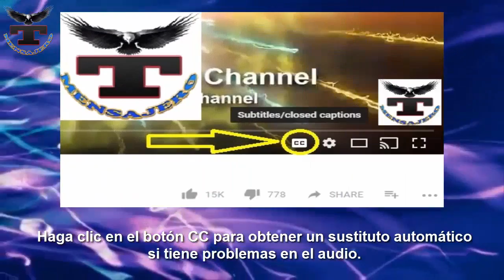Iván ’N’, vinculan a proceso a presunto secuestrador de la hija del empresario Nelson Vargas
Tmensajero - Iván ’N’, vinculan a proceso a presunto secuestrador de la hija del empresario Nelson Vargas.

Iván ’N’, quien formó parte de la banda de secuestradores 'Los Rojos', fue vinculado a proceso por su presunta participación en el secuestro y homicidio de Silvia Vargas Escalera, hija del empresario Nelson Vargas

El argentino Iván ’N’, quien formó parte de la banda de secuestradores ‘Los Rojos’, fue vinculado a proceso por su presunta participación en el secuestro y homicidio de Silvia Vargas Escalera, hija del empresario Nelson Vargas, ocurrido en el 2007.

Desde entonces, Iván estuvo prófugo en Australia, Nueva Zelanda, Chile, y Argentina.

El primero de marzo de 2020, la Interpol informó que Iván ’N’ había sido localizado en un hotel, en el barrio de Monserrat, en la Ciudad de Buenos Aires, Argentina.

En abril pasado, la Fiscalía General de la República presentó la petición formal de extradición con fines de extradición contra este presunto delincuente, procediendo a su entrega a las autoridades mexicanas.

El detenido fue puesto a disposición de un juez, en el estado de Durango, ante quien rindió su declaración preparatoria y posteriormente, se le dictó auto de formal prisión, por los delitos de delincuencia organizada y privación ilegal de la libertad en la modalidad de secuestro.

Después de conocer la situación legal de Iván ’N’,Nelson Vargas difundió una grabación de audio en la que explica qué papel desempeñó el detenido en el secuestro y homicidio de su hija.

“Este argentino tenía tres años fugado, pero es clara la evidencia de que él era el que conseguía a la banda, las casas para arraigar a las gentes que secuestraban. Aun cuando pasaron 13 años, se ve una luz en el camino para que a todos los miembros de la banda sean sentenciados. Este argentino seguramente dará evidencias de los que están consignados, pero no sentenciados, ósea toda la banda de los hermanos Ortiz González”, declaró el exnadador.

Los hermanos Óscar, Manuel, Cándido y Raúl están detenidos y acusados de participar en el secuestro de la joven Silvia Vargas.

Óscar fue chofer de Nelson Vargas, pero hasta el momento, ninguno ha sido sentenciado.